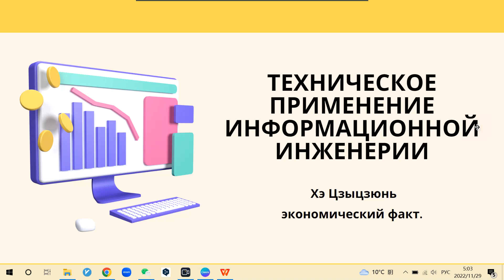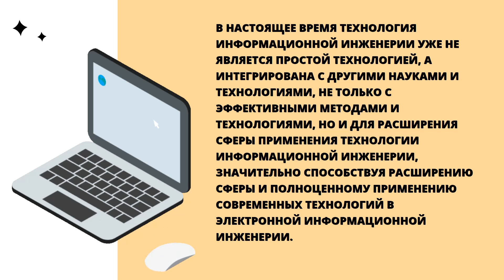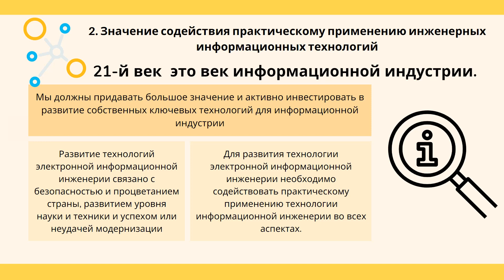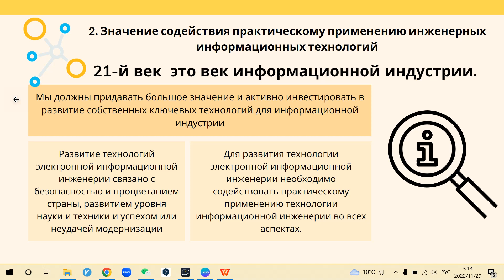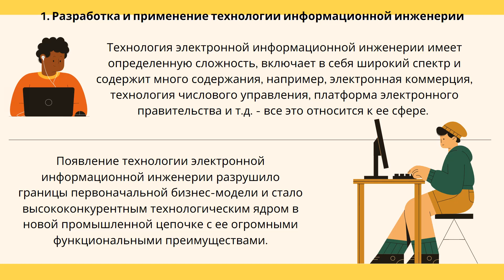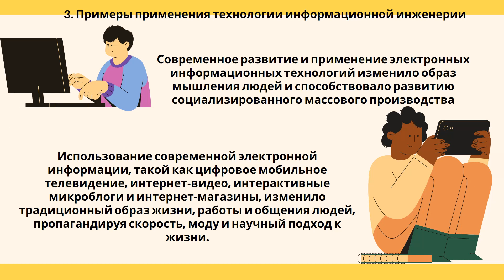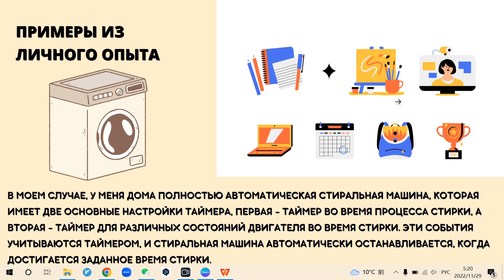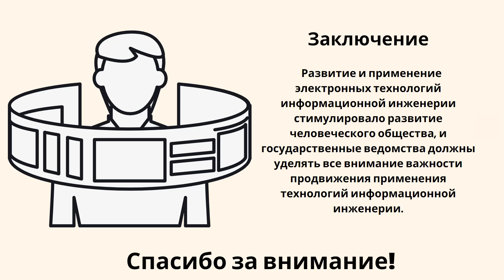Хэ Цзыцзюнь «Техническое применение информационной инженерии»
Экономический факультет МГУ имени М. В. Ломоносова

Факультет вычислительной математики и кибернетики МГУ имени М. В. Ломоносова